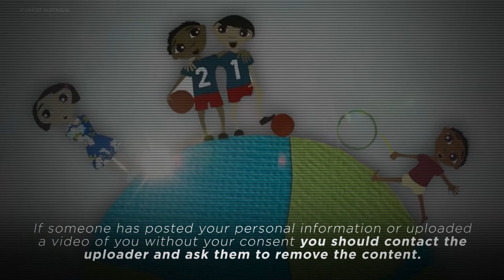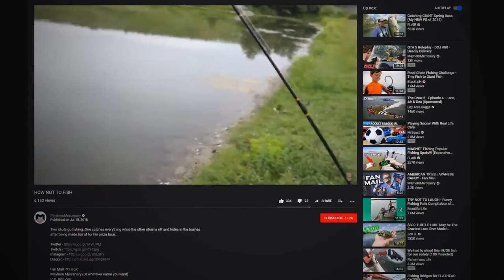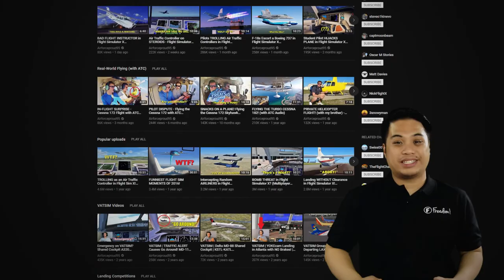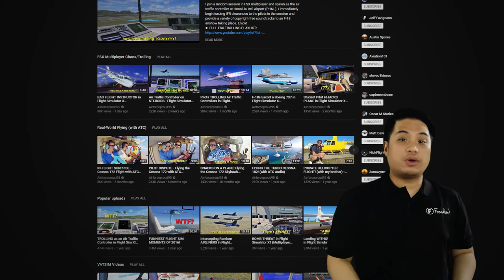KYC Noldified - Child safety on YouTube! And how to report it!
Do you want to know more about how to protect minors (children) on YouTube? Children are the next generation and we must protect them from any harm! Today on the Rule of thumb we will be discussing Child Safety and how to ensure that your videos are safe.

Nold will be discussing what is considered to be a minor and will discuss the things that you can do in your own way to protect the children on YouTube. Make sure to watch the whole video to know how to report malicious videos and channels.

▼ Heartbeat

▼ Freedom! links

Freedom! community

Freedom! support

Freedom! Twitter

2. Position Music and FiXT music, used in Call of Duty, NBA and Far Cry, is now for free to all Freedom! partners

4. AudioMicro 150,000+ catalog of music and sound effects licensed for free to all Freedom! partners for commercial purposes